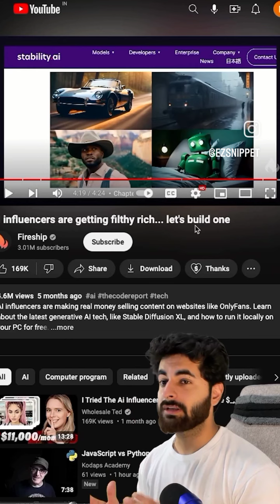Ai se paise kamao.